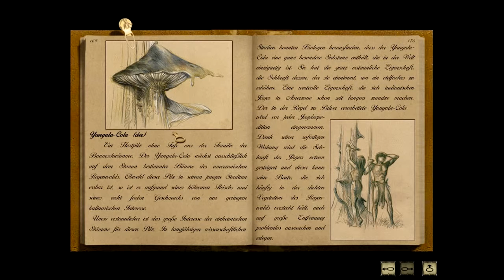Syberia # 20 - Ist Anrufen so schwer HD | Let's Play Syberia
Willkommen zu Syberia zu einer rätzelhaften Geschicht im Stil des Steampunk.

Rätsel, Puzzle und wieder etwas knobeln? Freut euch mit mir auf dieses Projekt Syberia.
Ich bin gespannt wie schwer oder leicht das Abenteuer wird.

Habt Spaß beim Zuschauen und lass mich wissen wie es euch gefällt bzw. was ich verbessern kann.

Playlist Übersicht